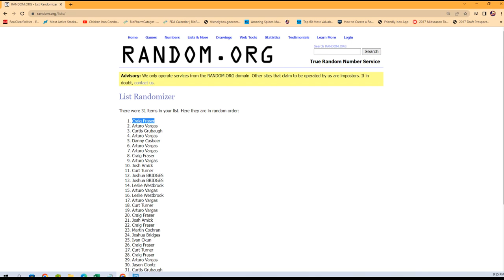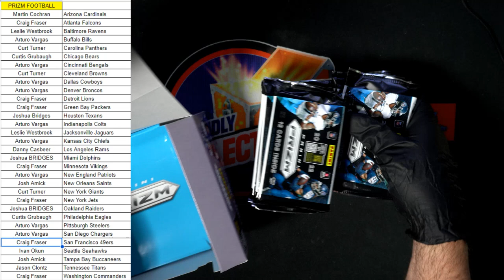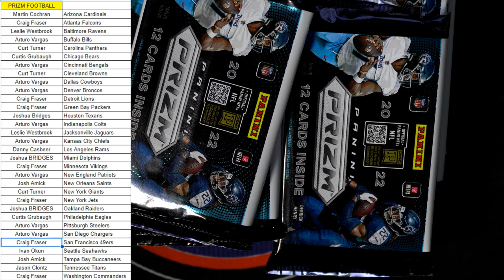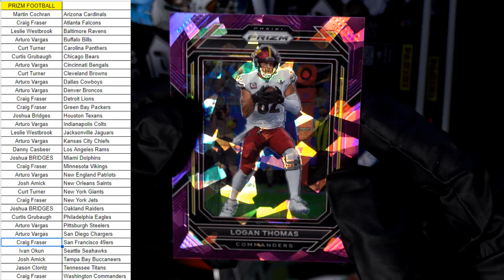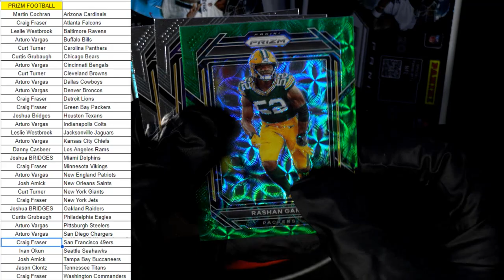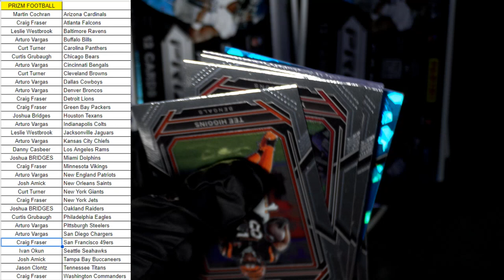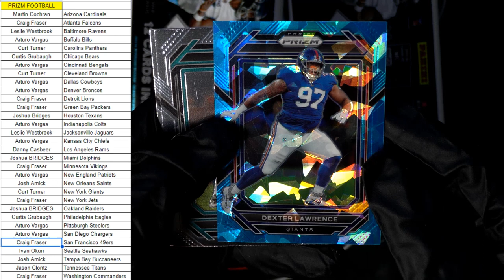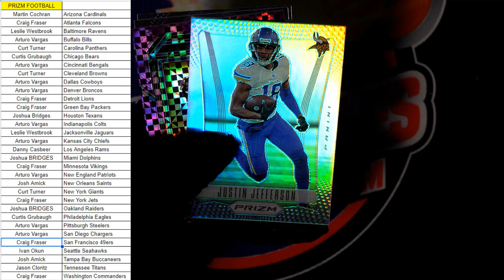Box Break of 2022 PANINI PRIZM FOOTBALL HOBBY ID 22PRIZMFBPYT204